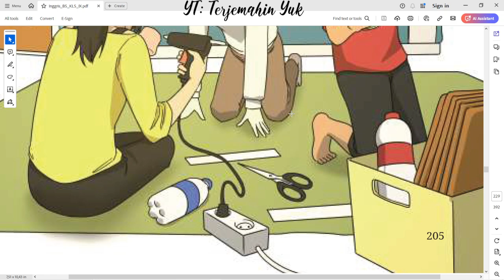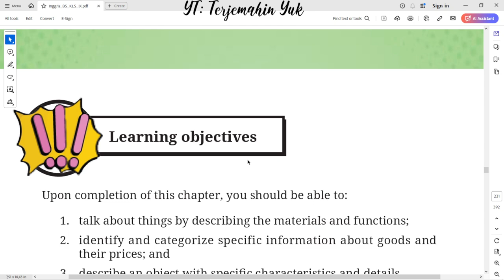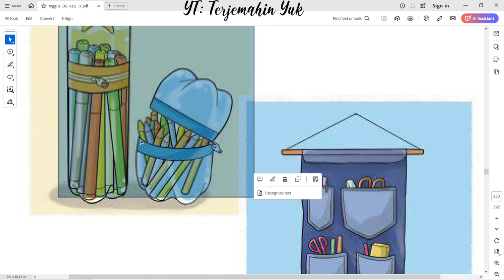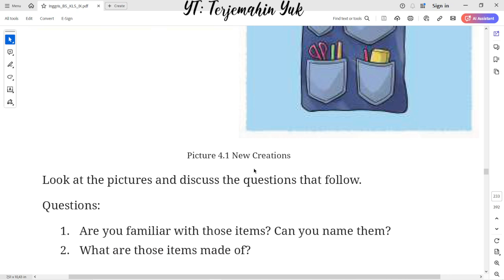Hal. 205-209 kelas 9 Terjemahan Buku Bahasa Inggris SMP / MTs Kurikulum Merdeka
Chapter 4: Upcycling Used Materials
Learning objectives
Upon completion of this chapter, you should be able to:
1. talk about things by describing the materials and functions;
2. identify and categorize specific information about goods and their prices; and
3. describe an object with speciic characteristics and details.
Unit 1. Look at My Creation

terjemahin yuk
terjemahinyuk
terjemahkan yuk
Tingkat Lanjut
kunci jawaban
belajar bahasa inggris
pelajaran
halaman .